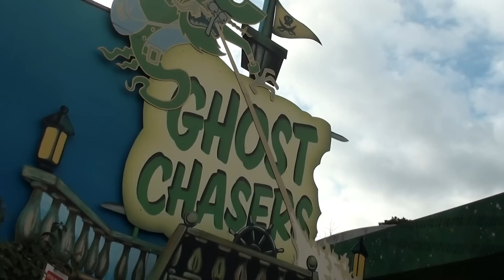Movie Park Fanday 2012: Cup Contest @ Ghost Chasers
Tijdens de Movie Park Fanday dit jaar, kregen we tijdens de ERT op Ghost Chasers een plastic beker gevuld met water. De bedoeling was om ook met de gevulde beker terug te keren. Echter.. Nouja.. Kijk zelf maar..